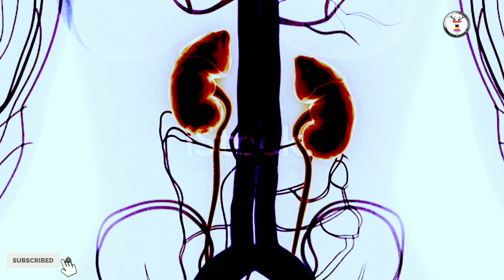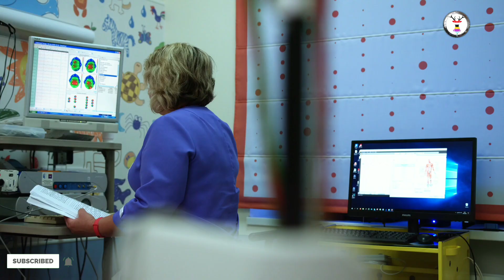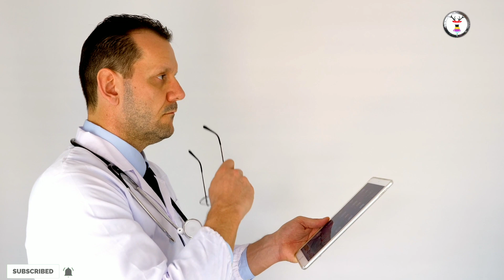Angakpa Angang "TEDI".. Britain Thokpa Thoudok ama